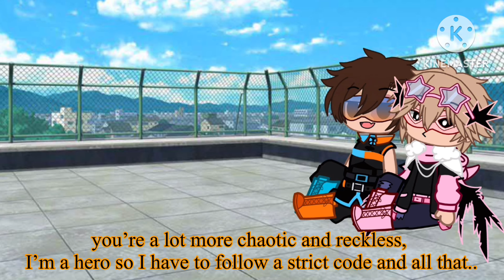Hero and villain part 1 | Gacha club | Hermitcraft